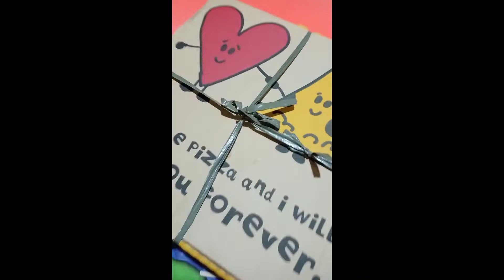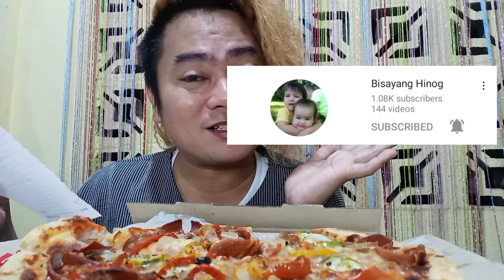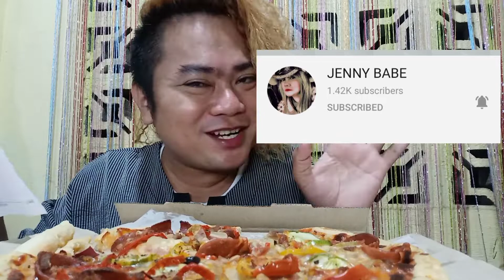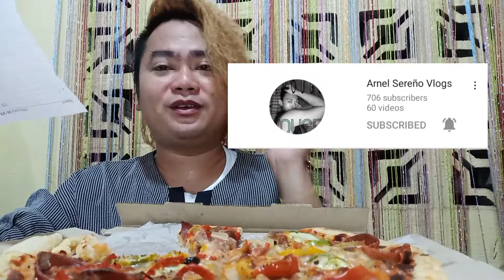Ate Preachel Lou's DON LUCCIO'S PIZZA SUPREME + SHOUTOUTS | LOUREN ONG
TITLE: Ate Preachel Lou's DON LUCCIO'S PIZZA SIPREME + SHOUTOUTS | LOUREN ONG

It's my first time to order at Ate Preachel Lou's pizza Supreme and I must say it is worth your pay. it's super cheesy and tasty. The dough is perfect. Your family will surely love it.

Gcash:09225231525